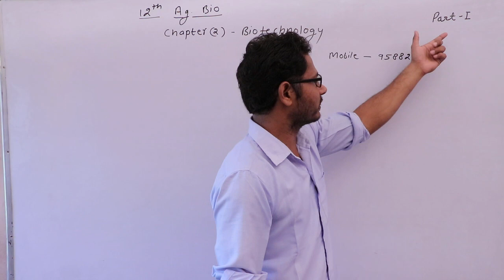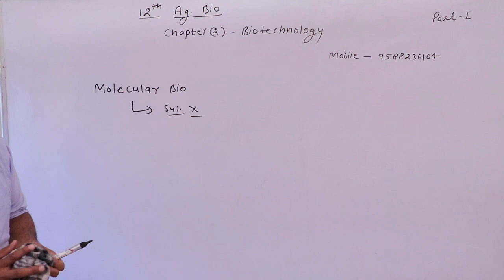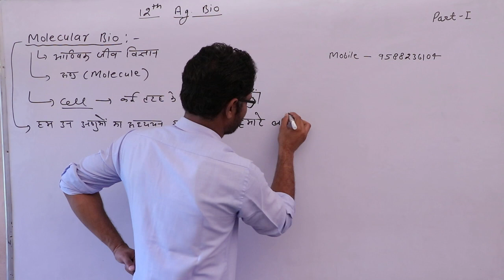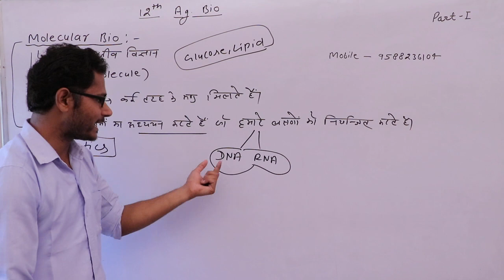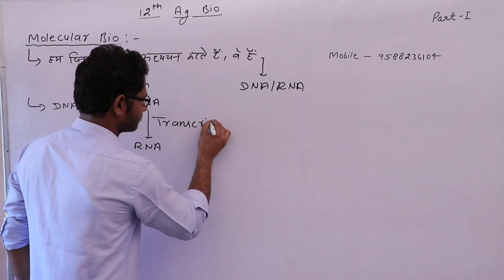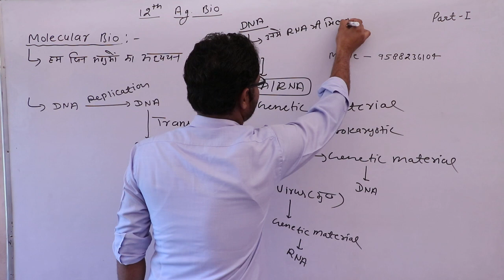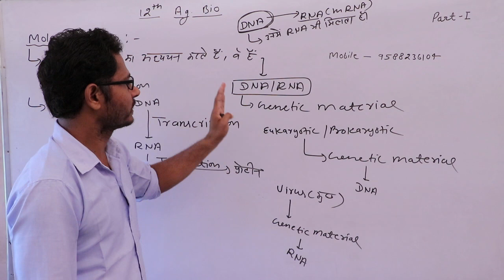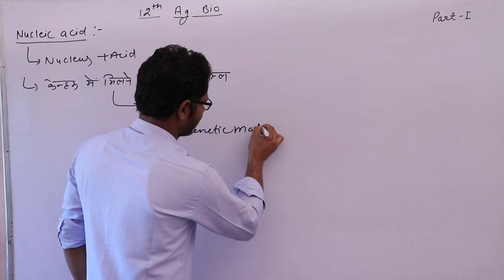Class 12th Ag Biology Lession 2 Biotechnology Part 1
Admin:- (SHRISHYAMSCHOOLBHADRA)

College (MGSU)

Online free Classes By Lalit  Sir